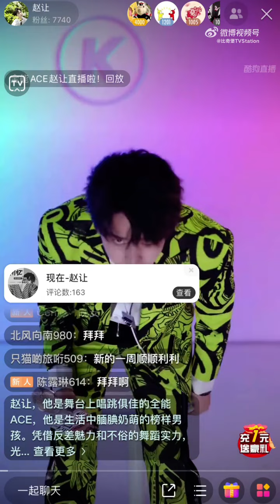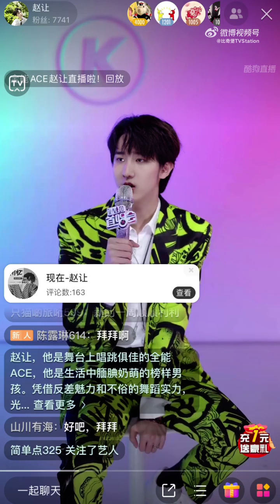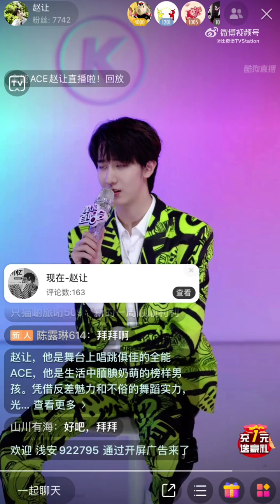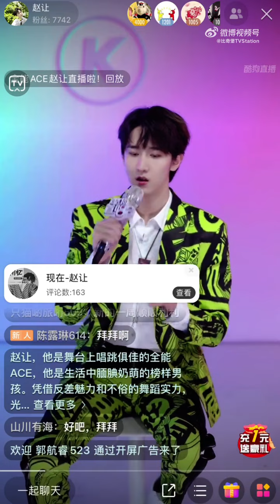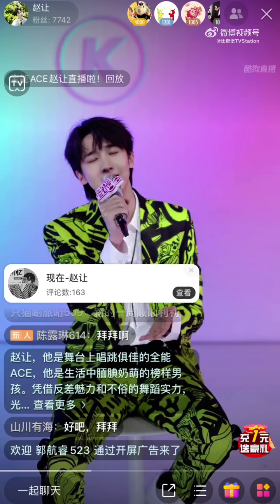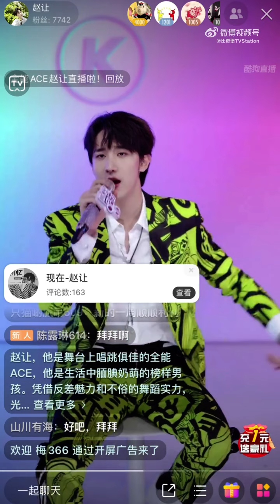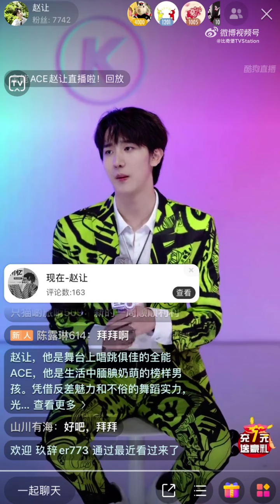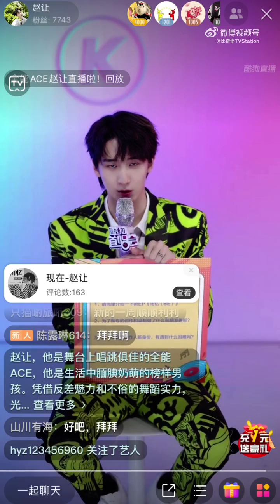【⚡赵让】赵让酷狗首唱会全程 211226